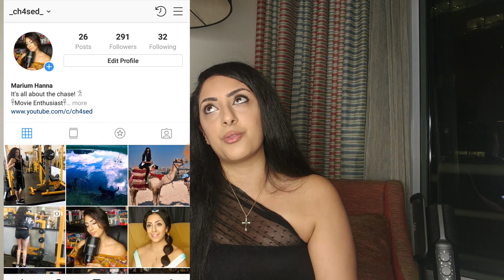Top Ten in Ten | Top Ten Movie Trailers May 2019!!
Top Ten in Ten | Top Ten Movie Trailers in May, bright burn trailer, It chapter 2 trailer reaction review, terminator dark fate trailer, the dead don't die trailer, Onward trailer reaction review, Chucky trailer reaction review, Annabelle comes home trailer, Rambo last blood trailer, Once upon a time in Hollywood trailer, Maleficent trailer.

together ☥

𓆣 I TRY TO UPLOAD THREE TIMES A WEEK 𓆣

𓁫 OTHER PLACES TO FIND ME ONLINE 𓁬

27741..